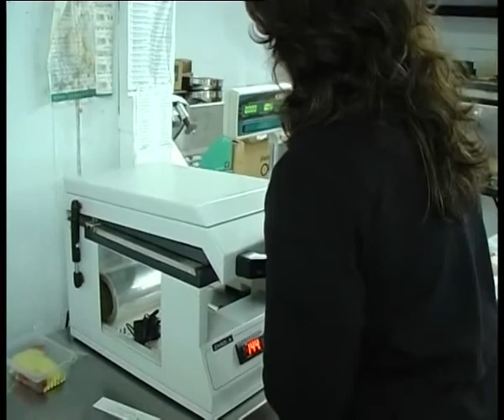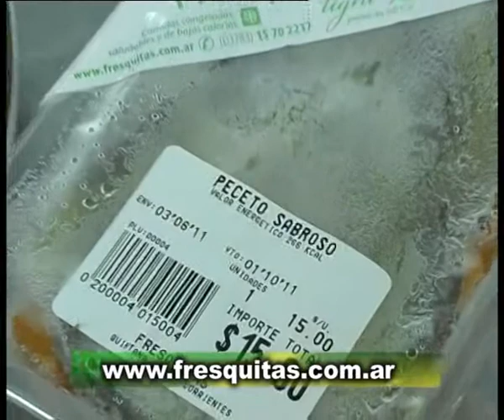Fresquitas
Comer sano es posible . . .